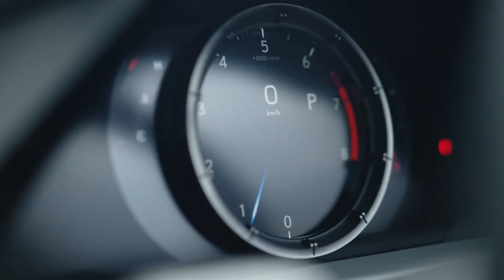The Lexus ES - Industry Expert